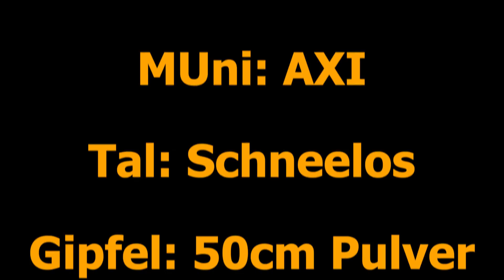Test UHD 29,97 100 100 MBits, 15 kf